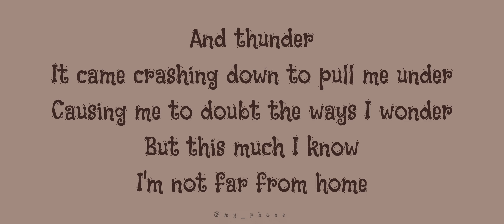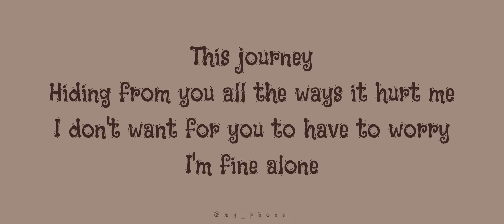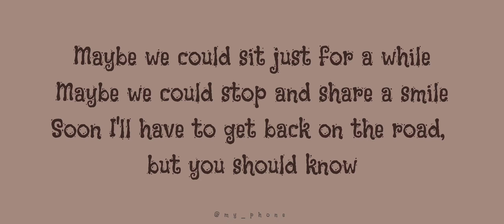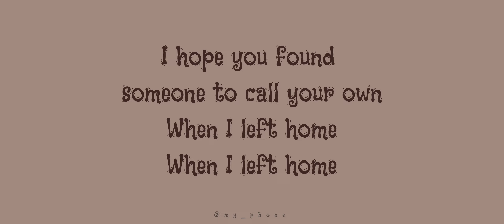Nightshift - I Left Home (Lyrics)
Nightshift - I Left Home (Official Video) | Lyrics

Video Credits:
Written, directed and produced by Dan Kennelly
Camera work by Matt Kennelly and Dan Kennelly
In conjunction with DTK Productions

LYRICS:
Maybe
I've been caught up in my feelings lately
Thinking about how the time has changed me
Being alone

And thunder
It came crashing down to pull me under
Causing me to doubt the ways I wonder
But this much I know
I'm not far from home

You taught me how to walk and how to stand
You taught me how to be a better man
You made me feel like I wasn't alone
When I left home

This journey
Hiding from you all the ways it hurt me
I don't want for you to have to worry
I'm fine alone

I'm stronger
I think that I can wait a little longer
I'll write about it in another song for
The world to know

These words from long ago
They keep telling me
Don't you let this go

And lately you've been on my weary mind
I used to run away but now it's fine
I hope you never had to feel alone

Maybe we could sit just for a while
Maybe we could stop and share a smile
Soon I'll have to get back on the road, but you should know

You're the reason I can walk and I can stand
You're the reason I became a better man
I never should've let you feel alone when I left home

You're always gonna be right on my mind
I used to run away but healed with time
I hope you weren't afraid to love alone

I hope you found someone to call your own

Join "The Nightshift" and get all of our songs sent to you a week before they are released!: